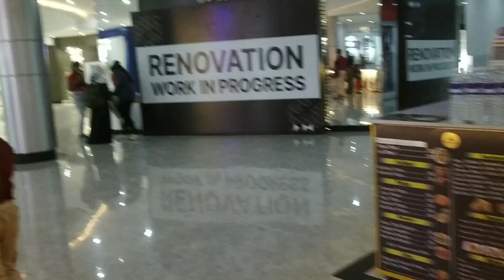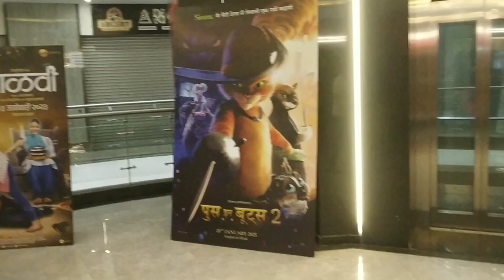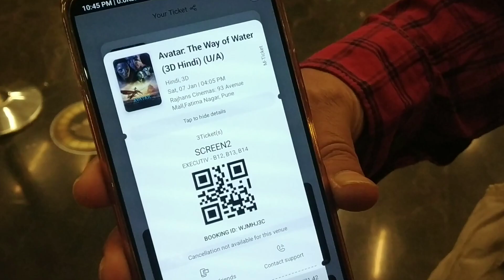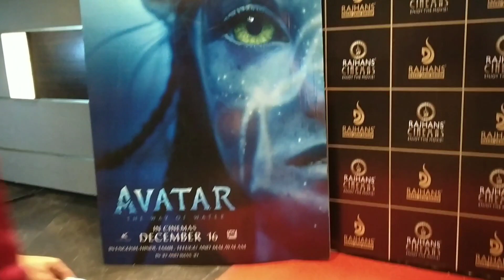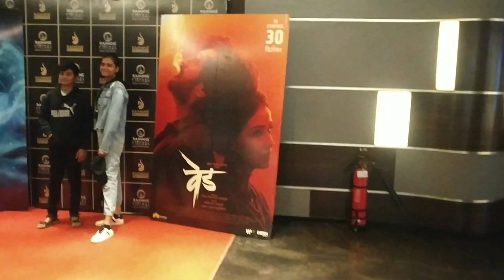sunday মানে masti time Movie দেখা চলুন ঘুরে আসি আজ সিনেমাহল থেকে খুব মজা হবে (3D movie) 🍿